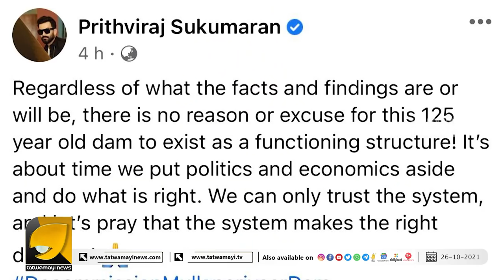അല്പമെങ്കിലും കോമൺസെൻസ് ഉണ്ടോ പൃഥ്വിരാജിന് | PRITHVIRAJ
മുല്ലപ്പെരിയാറിനു വേണ്ടി ശബ്‌ദം ഉയർത്തുന്ന പൃഥ്വിരാജിന്റെ ഗൂഢ ലക്ഷ്യം ഇതോ?  | PRITHVIRAJ